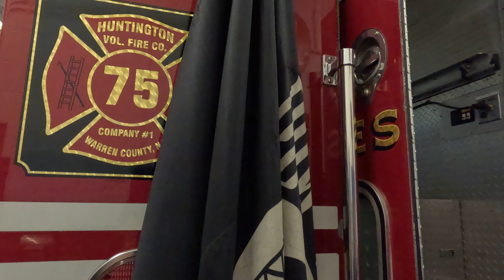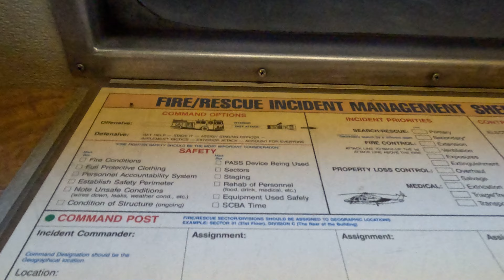Walk Around Of Huntington Fire Co. Rescue 75-75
Rescue 75-75 is a 1989 Mack MC/Saulsburry Ex-Greenlawn FC NY